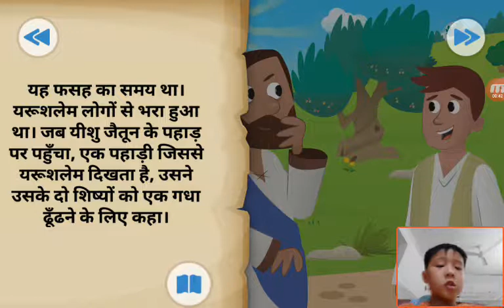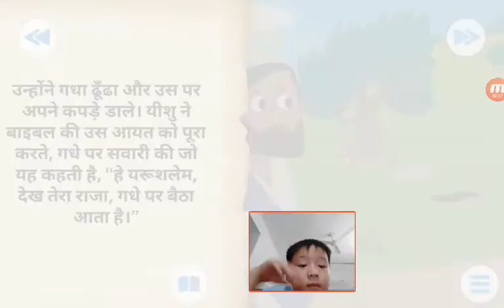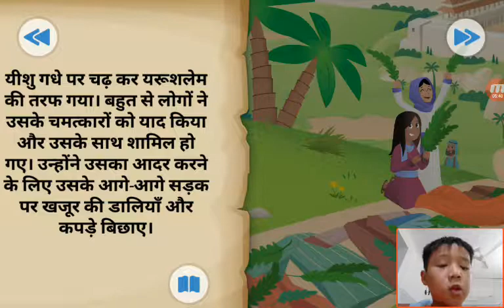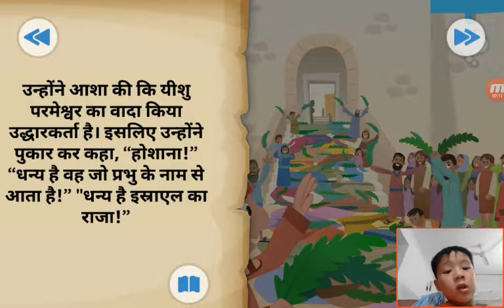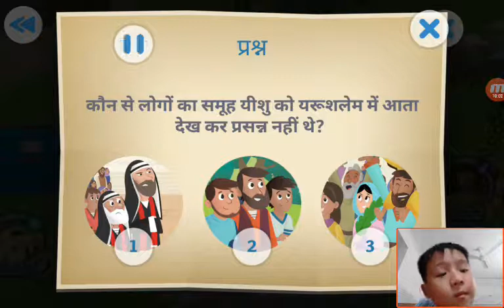‹Kids›Soo：성경이야기‹Hindi›– 예수님이 당나귀를 타고 예루살렘으로 가셨어요 यीशु ने गधे को लिया और यरूशलेम गया।